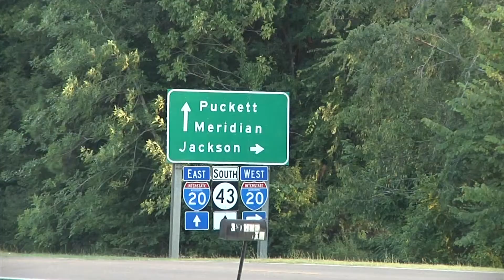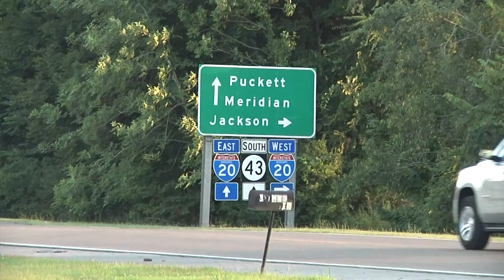Pelahatchie Woman Looking for Answers in Hit and Run